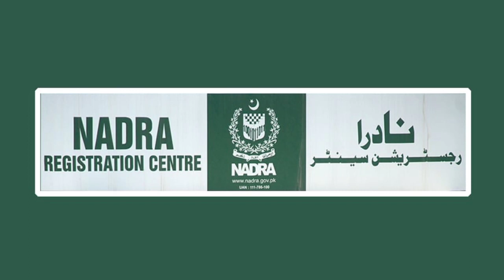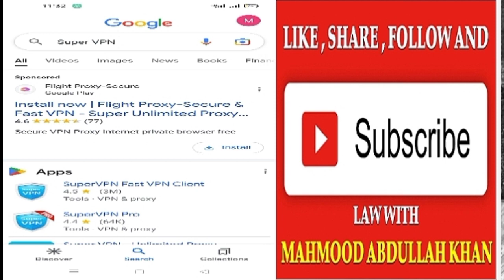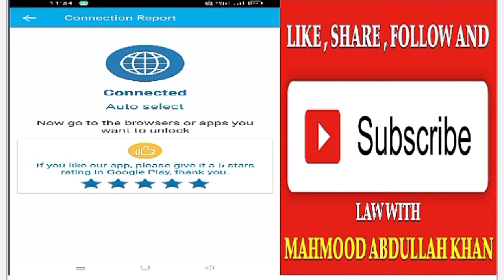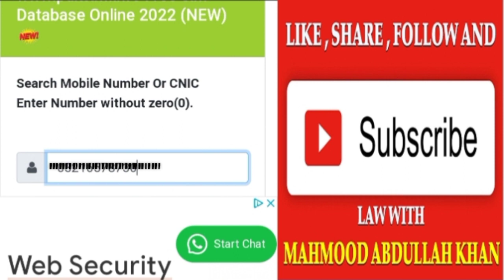Sim kis ke naam par hai || how to check sim card owner name || sim card k owner ka Naam kia hai